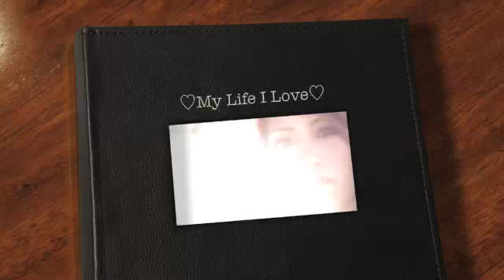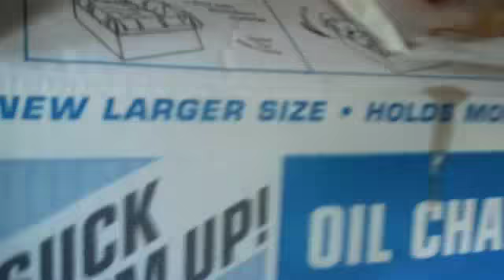♡My Life I Love♡ Ep.11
Join my Facebook Group for Daily Postings on all my Favorite Products around "Beauty, Fashion & Fitness"